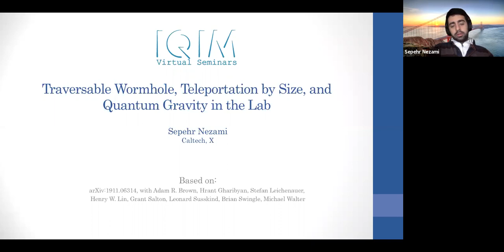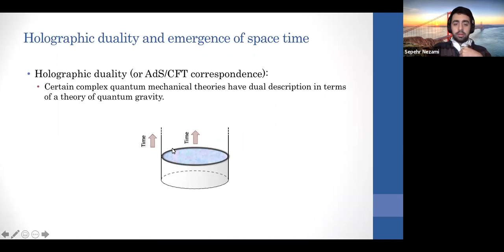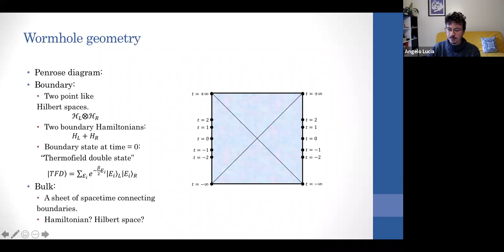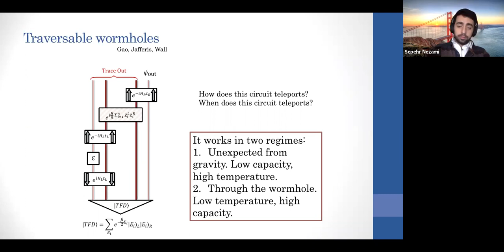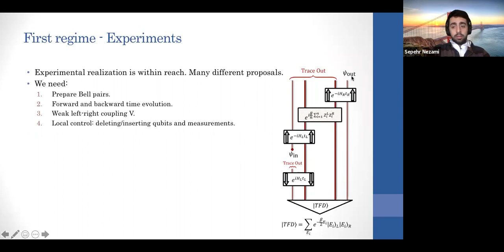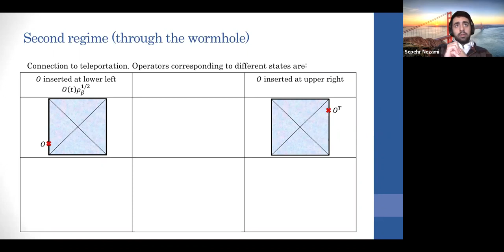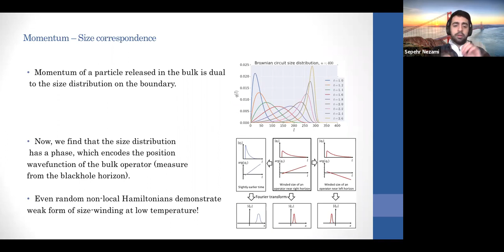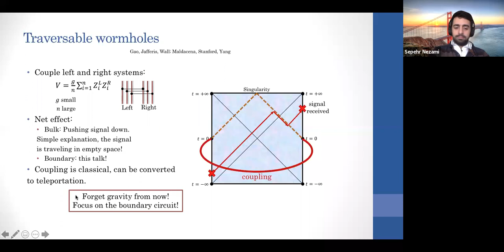IQIM Virtual Seminar, April 9, 2020 – Sepehr Ghazi Nezami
Speaker: Sepehr Ghazi Nezami, Sherman Fairchild Postdoctoral Scholar, Caltech
Title: Teleportation by size, traversable wormholes, and quantum gravity in the lab

Abstract:

With the long-term goal of studying quantum gravity in the lab, we propose holographic teleportation protocols that can be readily executed in table-top experiments. These protocols exhibit similar behavior to that seen in recent traversable wormhole constructions: information that is scrambled into one half of an entangled system will, following a weak coupling between the two halves, unscramble into the other half. We introduce the concept of "teleportation by size" to capture how the physics of operator-size growth naturally leads to information transmission. The transmission of a signal through a semi-classical holographic wormhole corresponds to a rather special property of the operator-size distribution we call "size winding". For more general setups (which may not have a clean emergent geometry), we argue that imperfect size winding is a generalization of the traversable wormhole phenomenon. For example, a form of signaling continues to function at high temperature and at large times for generic chaotic systems, even though it does not correspond to a signal going through a geometrical wormhole, but rather to an interference effect involving macroscopically different emergent geometries. Finally, we outline implementations feasible with current technology in two experimental platforms: Rydberg atom arrays and trapped ions.